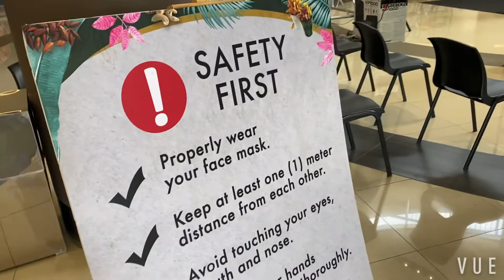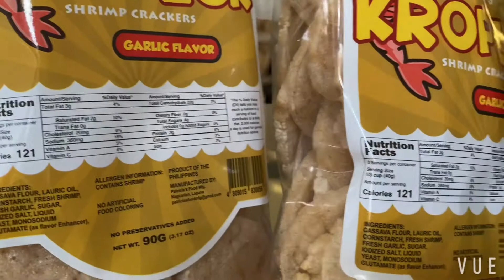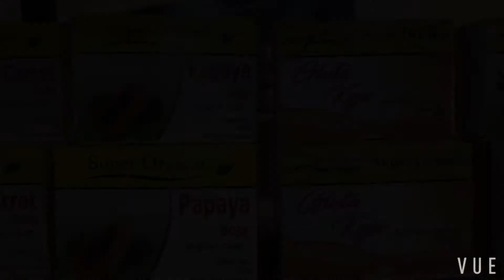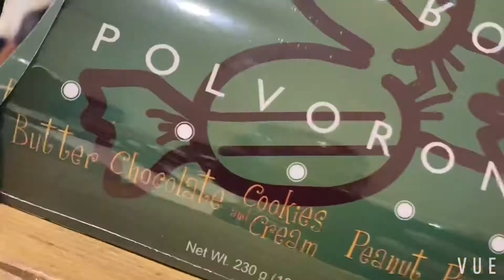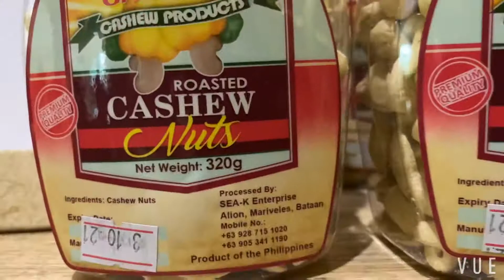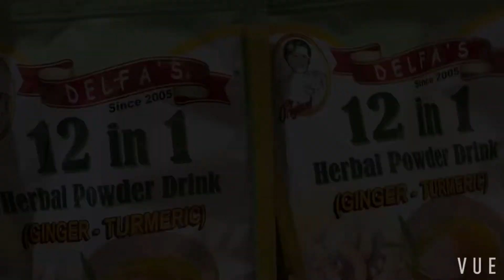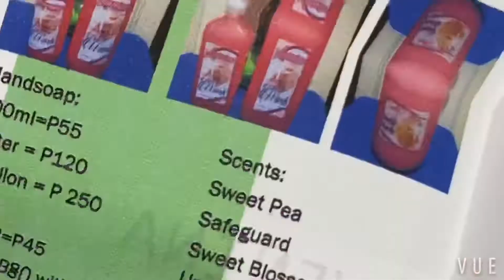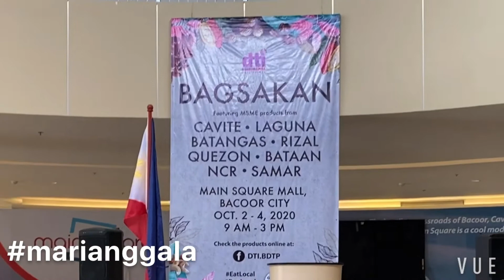BAGSAKAN ng produktong promdi, maganda ba?